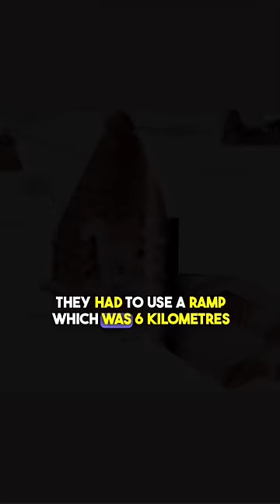Vikram on the Wonderful Temple Architecture of Indian Civilisation.